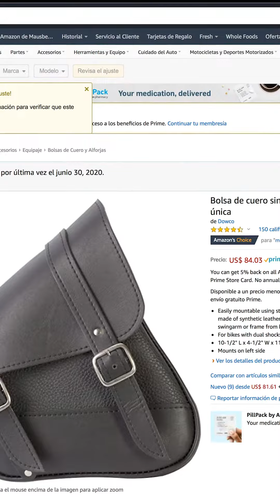Bag willie & Mac for Harley Davidson forty eight, side bag de cuero para Moto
Easily mountable using sturdy mounting straps, rigid plastic back and made of synthetic leather, includes protective film to keep the swingarm or frame from being scratched
For bikes with dual shocks
10-1/2" L x 4-1/2" W x 11-1/2"H
Mounts on left side